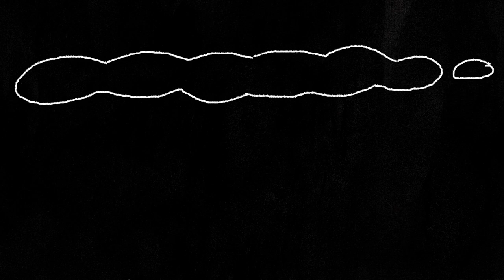Видео для театра ( режиссер Наталья Фатих)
Видеоряд созданный для спектакля в театре Романа Виктюка. Сам спектакль был задуман выпускниками единственного курса Романа Григорьевича, и должен был быть показан в годовщину го смерти, но премьера не состоялась из-за ковидных ограничений.
Режиссер спектакля: Дмитрий Касимов
Режиссер анимации: Наталья Фатих
Голос: Наталья Павлова
Шумы: Саша Ситников